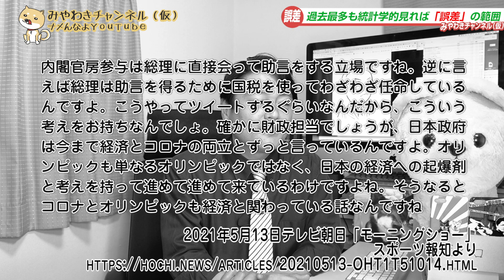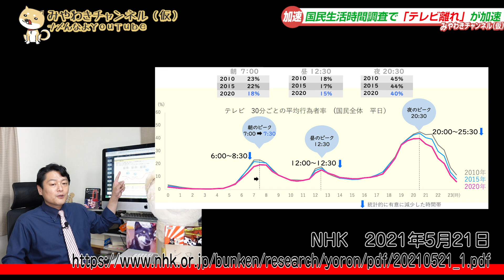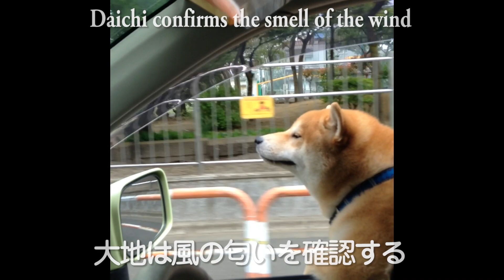#1051 「テレビを見ない」と衝撃的データに震えるＮＨＫ。「笑っていいとも」とともに終わったフジテレビ｜みやわきチャンネル（仮）1201Restart1051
令和３年５月２１日。Twitterのトレンドに「衝撃のデータ」というキーワードがランクインしていました。朝日新聞デジタルの次の見出しの記事が話題となっていたのです。
《10～20代の約半数、ほぼテレビ見ず「衝撃的データ」》
　記事によれば、１日１５分以上テレビを見る人が、２０代でも５１％で、１６才から１９才に至っては４７％と、半分もテレビを見ていないことが明らかとなりました。
　これをネットを筆頭とした娯楽の多様性だけに、テレビの側が求めるのあれば、お客様商売を理解していないという告白になります。最たるものは「視聴習慣」です。
　そして、なにより、テレビのおわりは「笑っていいとも」に確認します。

今回のワンコ「まける」